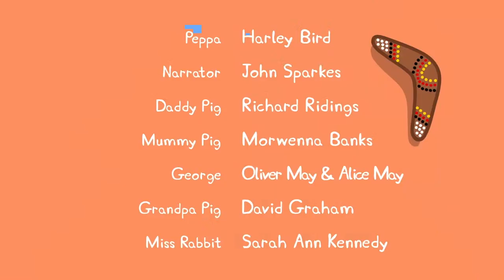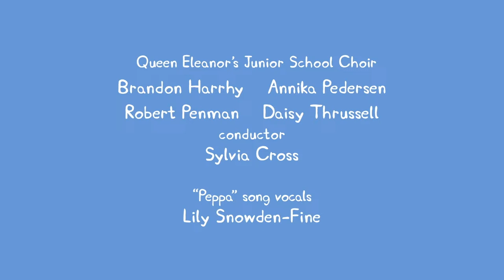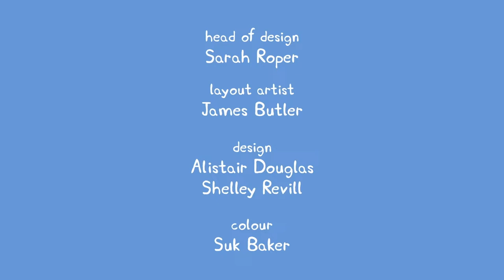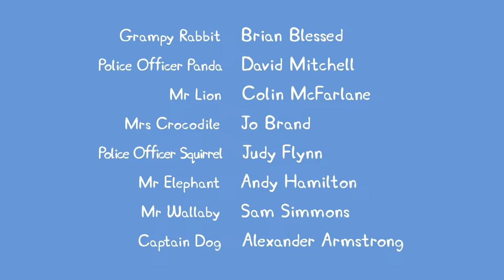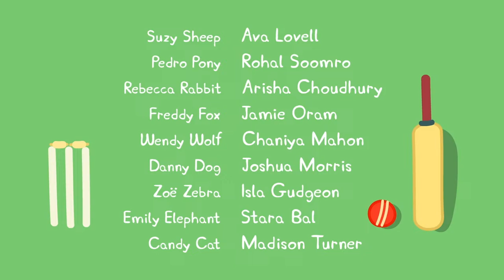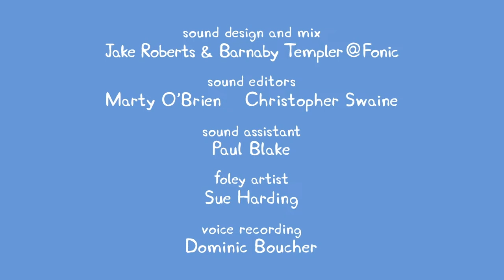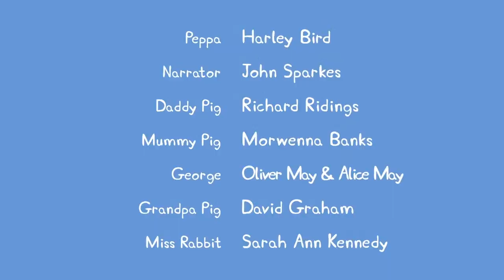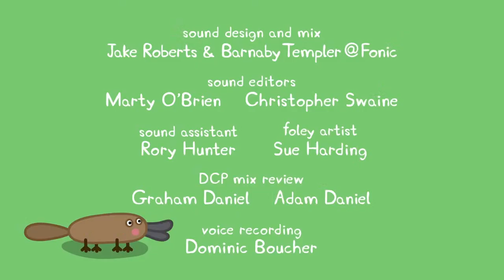🔴 PEPPA PIG LIVESTREAM 🐷 FULL EPISODES ALL SEASONS 🐽 PLAYTIME WITH PEPPA